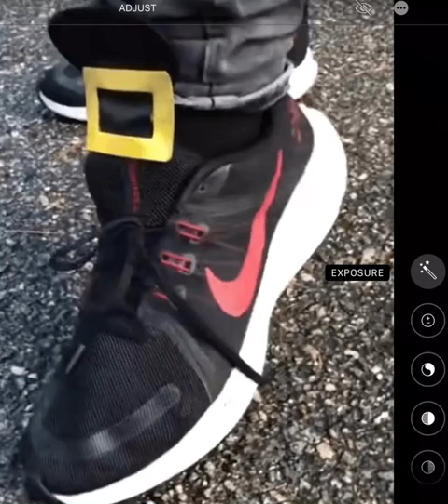Buckle shoe is poland 🇵🇱